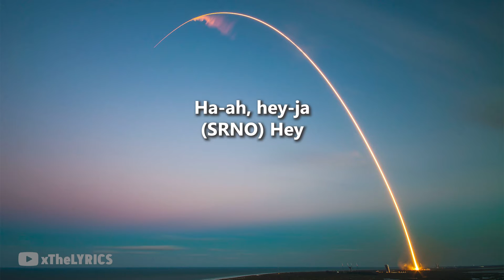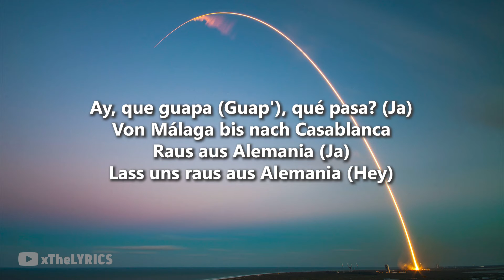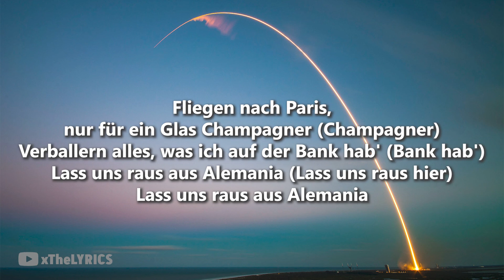JAMULE - ALEMANIA [Lyrics]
✖️“ALEMANIA“ JETZT STREAMEN✖️

JAMULE  - ALEMANIA (PROD. by SRNO)

🎤  Lyrics "Alemania":

[Intro]
Ha-ah, hey-ja
(SRNO) Hey

[Hook]
Ay, que guapa, qué pasa?
Von Málaga bis nach Casablanca
Raus aus Alemania (Ja)
Lass uns raus aus Alemania
Fliegen nach Paris, nur für ein Glas Champagner (Champagner)
Verballern alles, was ich auf der Bank hab' (Bank hab')
Lass uns raus aus Alemania (Lass uns raus hier)

[Part 1]
Denk an alles, aber bitte nicht an Bargeld
Denk daran, was ich heute mit dir anstell'
Zwei Shots Don-Julio-Tequila
Die Zukunft steht offen, wer weiß, wo wir landen
Deine Eltern dürfen von dem Ganzen nichts erfahr'n
Die Letzten hier im Club, es geh'n die Lichter an
Dein Booty wie der Apfel aus dem Garten Eden
Auch wenn die andern reden, ich kann damit leben

[Pre-Hook]
Ja, das alles ist doch nicht normal
Dass wir uns zwei aus Zufall wiederseh'n
Was wir machen ist nicht jugendfrei
Nein, tut mir leid, mein Babe, ja, ja

[Hook]
Ay, que guapa (Guap'), qué pasa? (Ja)
Lass uns raus aus Alemania (Hey)
Lass uns raus aus Alemania (Nein, nein)

[Part 2]
Sie würd gerne noch die Welt seh'n
Sag mir nur, wann?
Welches Land erleben wir noch zusamm'n?
Hinter den Bergen, Hand in Hand
Und vergessen alles, was hier schon entstand
Schreibe unsre Initialien in den Sand
Ich weiß, dir wär es lieber, wär ich nicht bekannt
Mein Fame, mein Geld ist unintressant für dich, ja-ja

[Outro]
(SRNO)